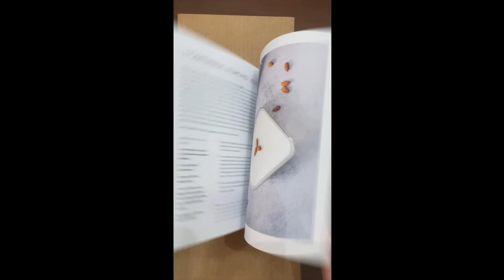Pack a boba filled mystery box with us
Join us as we fill up Ashley's bobawasted mystery box with MILK+T goodies!

Bobawasted mystery boxes are available on our website. Keep your boba-loving friends guessing. Mystery box items range from tea-infusers, tea, boba, boba kits, hoodies, bobawasted shirts, etc.